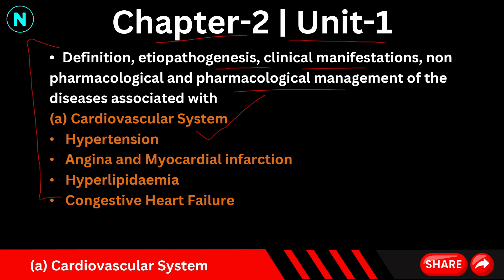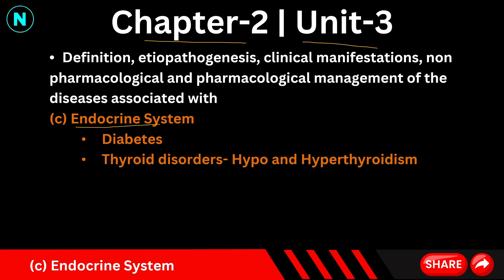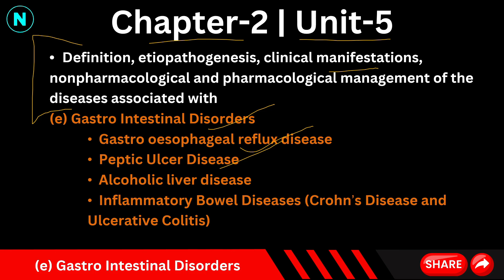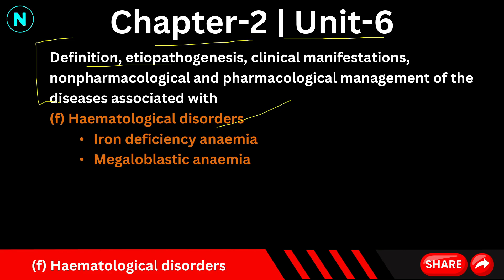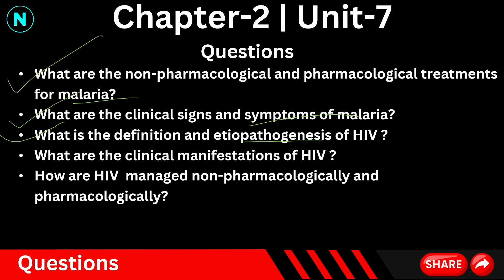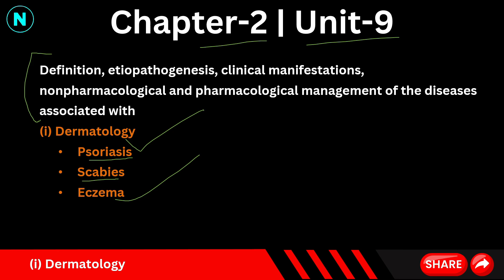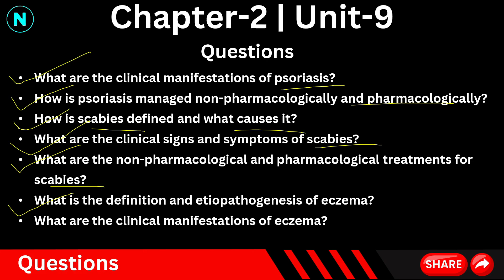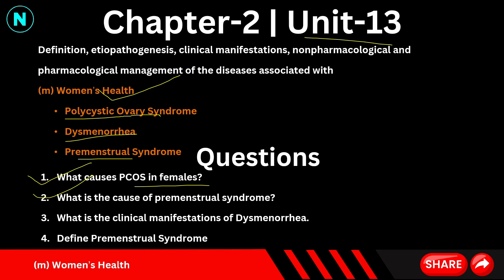Top most important questions of Pharmacotherapeutics